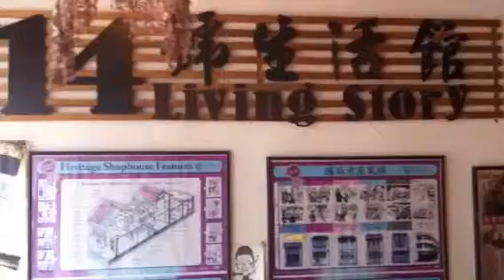Music @ Living Story, Georgetown, Penang, Malaysia